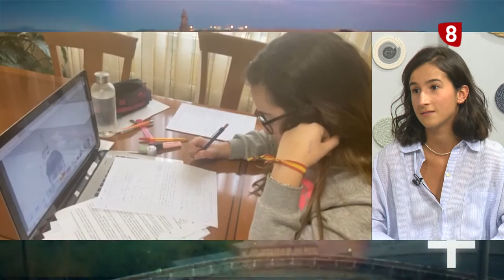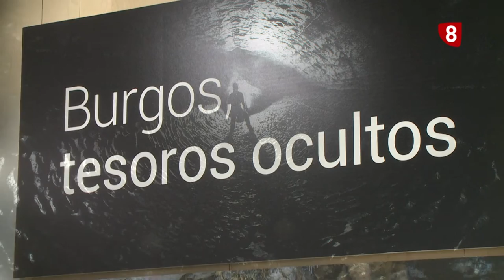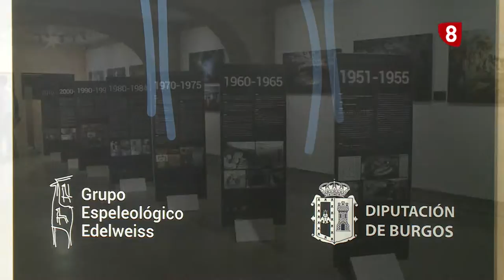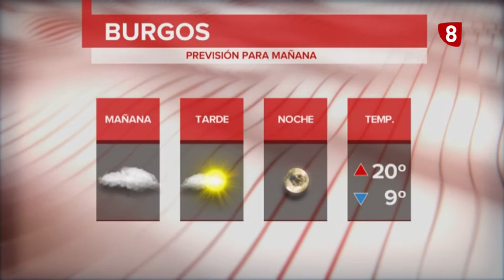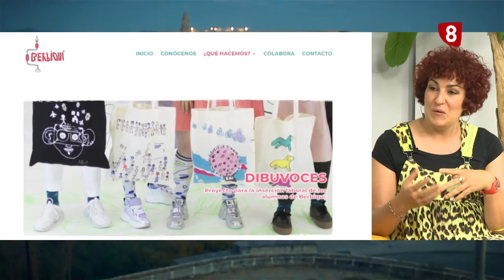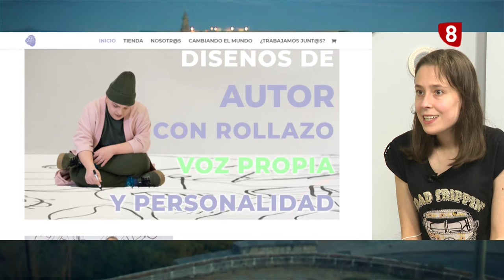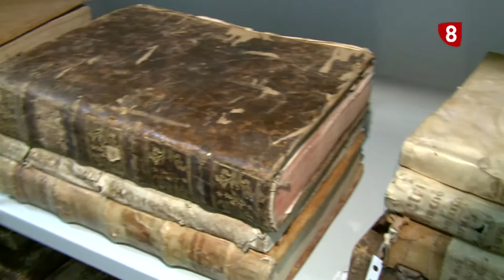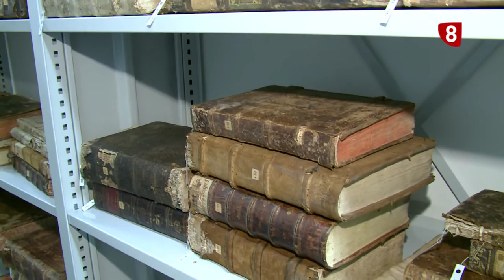OCHO MAGAZINE | 17-09-2021